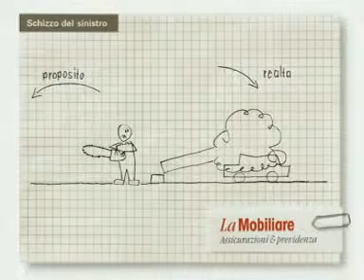La Mobiliare: «Albero»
L'assicurazione più personalizzata della Svizzera: La Mobiliare è la più antica società privata d'assicurazioni del nostro Paese. Si fonda sul principio della cooperativa e come tale si sente in obbligo verso i suoi assicurati. Sono gli stessi nostri clienti a fornirci l'idea per la nostra campagna pubblicitaria.